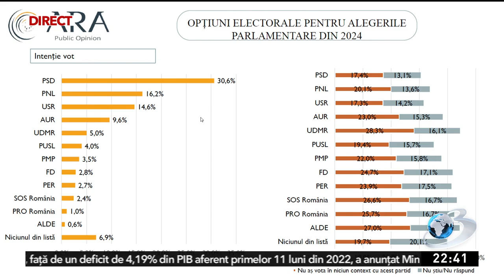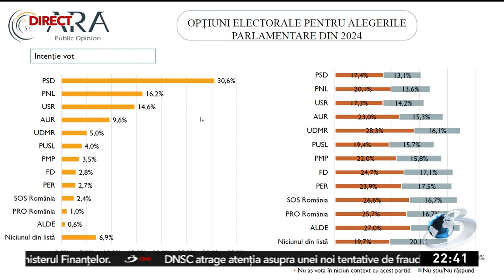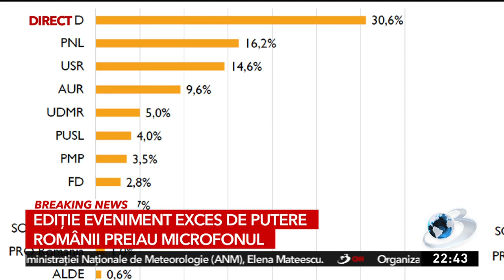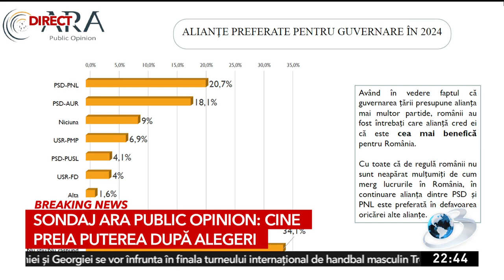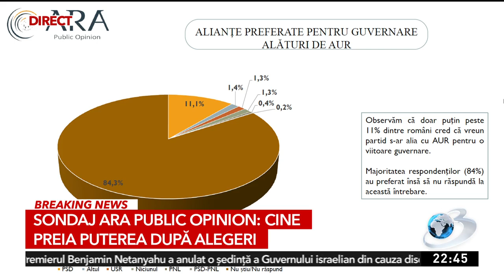Sondaj. Opțiuni electorale pentru alegerile parlamentare din 2024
Un sondaj al ARA Public Opinion arată care sunt speranțele românilor în materie de politică pentru anul 2024.